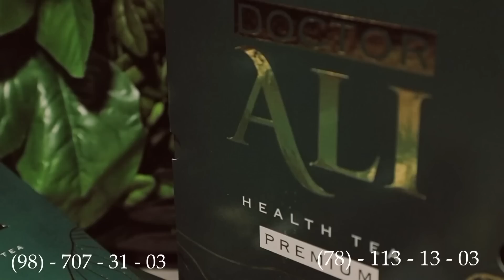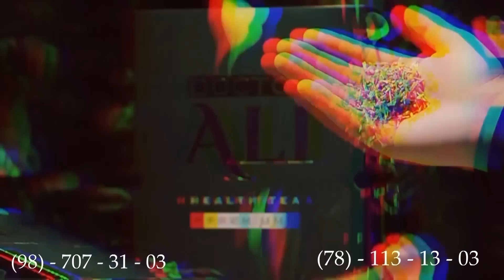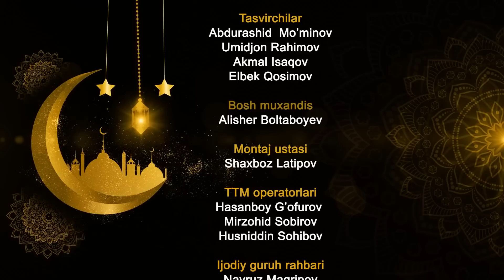Shukurullo domla hamda Xayrullo Yo'ldoshevdan "Yaxshilik Sari"... yangi 75-soni